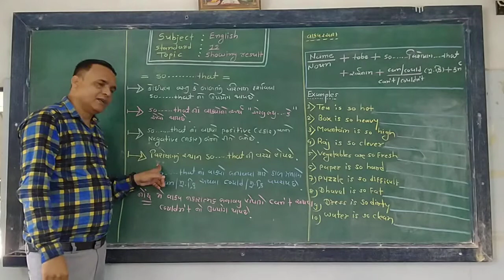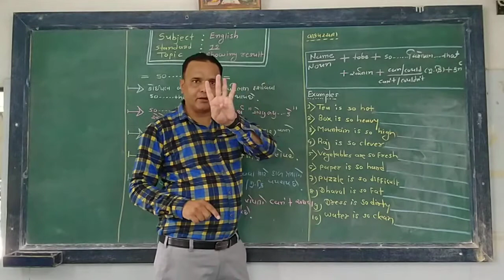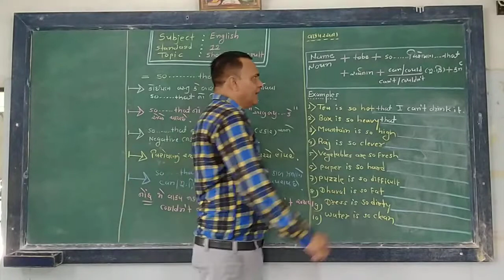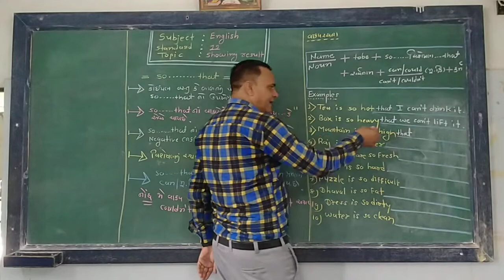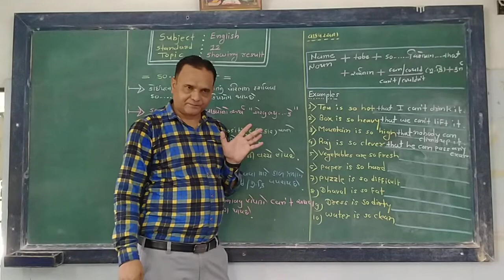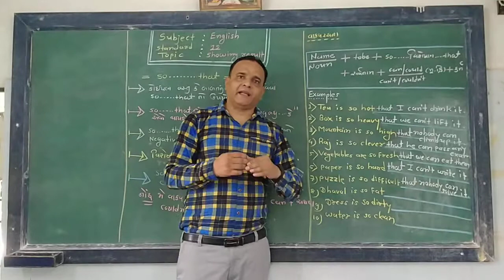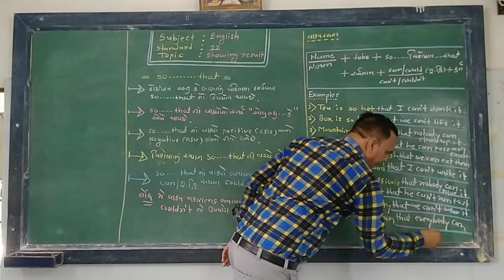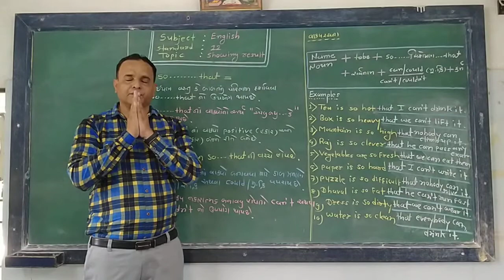showing result part:2